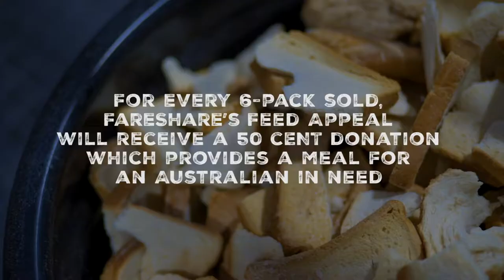Woolworths : Loafer Beer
Saxall documented the process Woolworths undergoes, converting unsold bread into beer. They work in alliance with Fareshare, a food recycling plant based in Abbotsford, Melbourne.

SHORT BIO
Saxall helps companies / businesses / people, create video content that focuses on authentic stories and high quality production.

SOME STORIES ARE BETTER WHEN YOU CAN SEE THEM